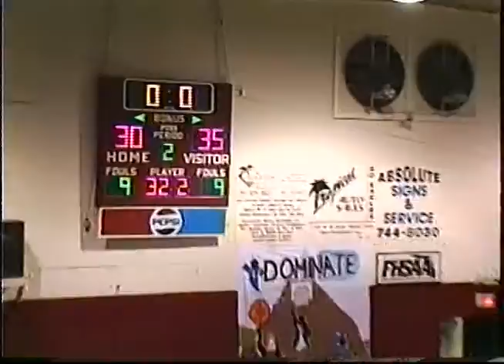1999: Joel #10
47-56 at the end of the 3rd quarter